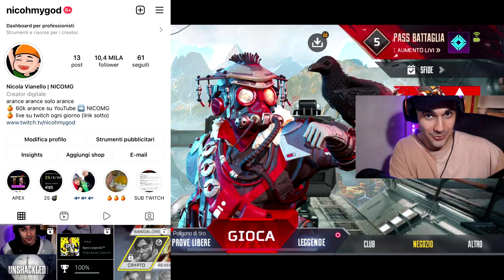ROAD TO MASTER su APEX LEGENDS MOBILE? episodio #1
Cuffie (economiche) - HyperX Cloud Stinger Core
Tasti dorsali per PS5
KontrolFreek per PS4 e PS5
Controller PS4  - Nacon Revolution Unlimited Pro Controller
Monitor da gaming - BenQ ZOWIE XL2411P